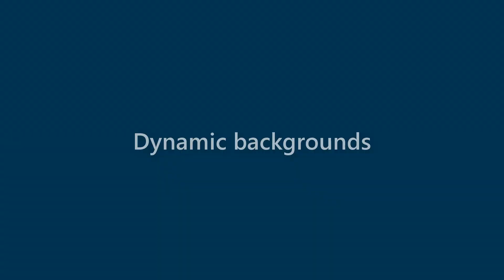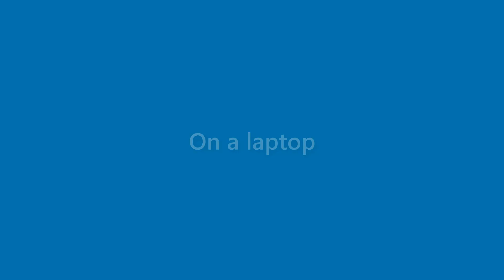Derek Morse - appearance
Name Look - Derek Morse - appearance. In this video we present "Derek Morse" name look and feel in various scenarios.
This video will cover:
How does "Derek Morse" look as a personal letterhead?
How does "Derek Morse" look on a business card?
How does "Derek Morse" look on a computer/laptop screen?
How does "Derek Morse" look with different background colors?
How does "Derek Morse" look with various fonts?